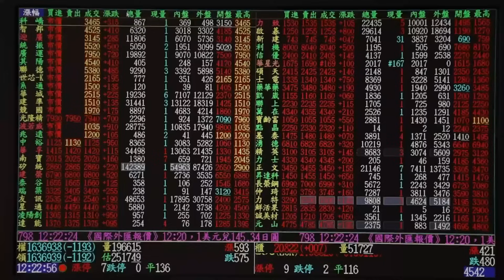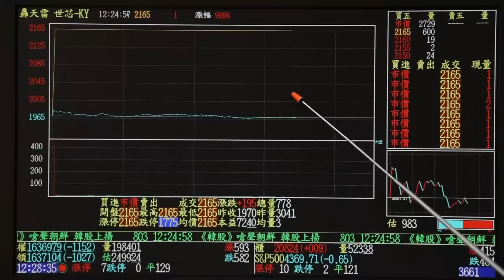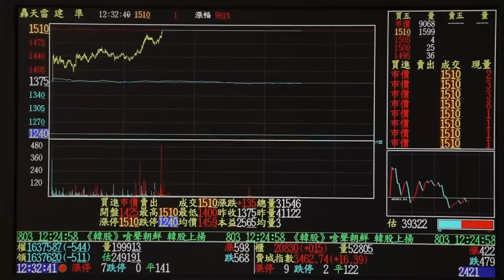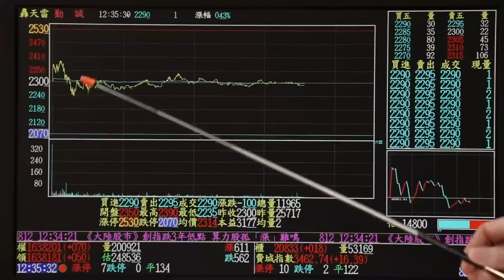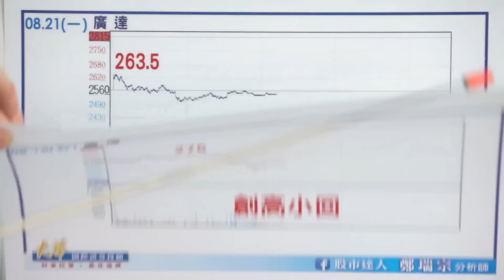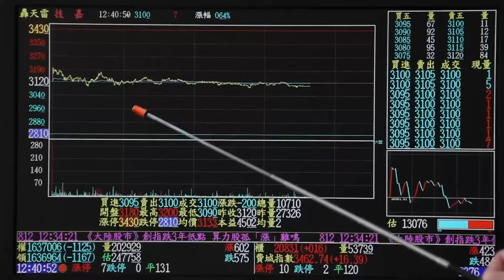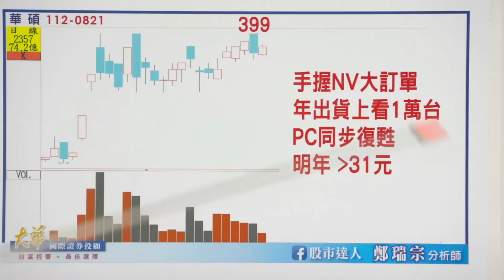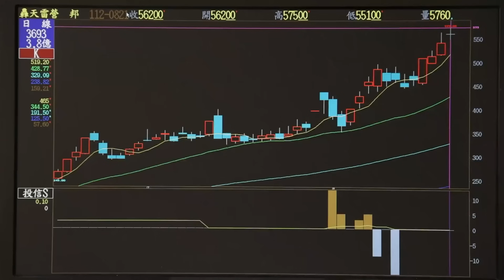2023.08.21 鄭瑞宗分析師【股市達人】市場量縮等待NV財報！世芯漲停爭霸股王仙人指路！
🏍山道猴子的一生 🏍
貸給你的啟示...

你不理財 財不理你
想要買車 貸款申請
脫離窘境 不是問題
香車美人 人生雙贏
千萬富翁 達人幫你

還有一檔！達人帶你一路發💰
➡LINE@留言💬：168+連絡電話📱
就有機會跟上最新AI飆股操作！

年底前~搖身一變千萬富翁！
相信達人！真的可以！
八月全新操作，大小資金；大小通吃！
績效都看得到！務必好好把握！

★華星光★大賺356%！
★華星光第二★4天賺近3成！
★華星光第三★一買就漲停！